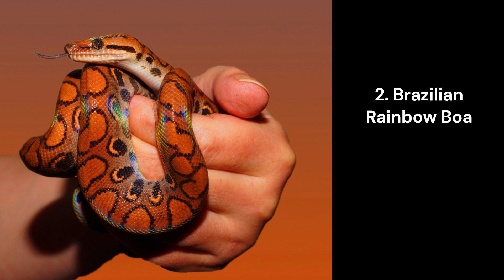Ten Most Colorful Snakes |Ten Most Beautiful Snakes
In this video we will show you Ten Most Colorful Snakes (Ten Most Beautiful Snakes:

Rainbow Boa (Epicrates cenchria): These snakes have a beautiful iridescent sheen with a combination of vibrant colors, including red, orange, yellow, and blue.

Green Tree Python (Morelia viridis): This arboreal snake displays bright green coloration with blue markings. Some individuals may also exhibit yellow or white scales. (Ten Most Colorful Snakes ).

California Kingsnake (Lampropeltis californiae): California Kingsnakes come in a variety of color morphs, including those with striking bands or blotches of black, white, red, or yellow.

Ball Python (Python regius): Ball Pythons have a range of morphs with different color patterns, such as albino, pied, and pastel, resulting in combinations of colors like yellow, white, black, and brown.

Coral Snake (Micrurus spp.): Coral snakes have distinctive banding patterns of red, yellow, and black. They are venomous and are known for their colorful warning coloration.

Milk Snake (Lampropeltis triangulum): Milk snakes can have a variety of color patterns, including bands or blotches of red, black, and yellow, resembling the venomous coral snakes.

Painted Snake (Thelotornis spp.): Painted snakes, also known as boomslang, have vibrant green or blue-green scales with hints of yellow or orange.

Mexican Black Kingsnake (Lampropeltis getula nigrita): This snake species has a solid black coloration, but some individuals may display iridescent hues of blue or purple.

Garter Snake (Thamnophis spp.): Garter snakes are known for their variety of color patterns, which can include combinations of green, yellow, red, and black.

Brazilian Rainbow Boa (Epicrates cenchria cenchria): This subspecies of rainbow boa exhibits a stunning array of colors, including vibrant red, orange, yellow, and purple.

there are the most colorful snakes covered in this video. because of color they are most beautiful snakes too.